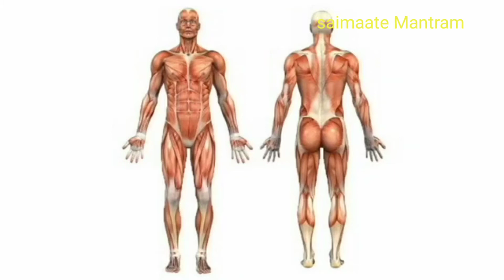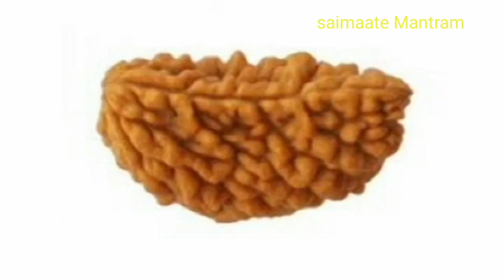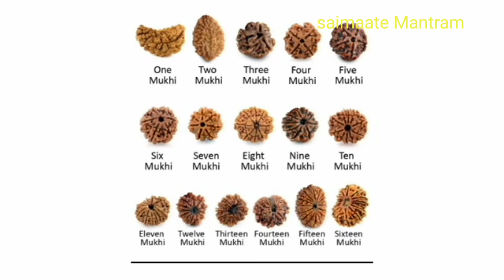శ్రీపాద శ్రీవల్లభ చరితామృతం అధ్యాయం-25 🙏🙏 Sripada Srivallabha Charitamrutam Chapter-25 🙏🙏